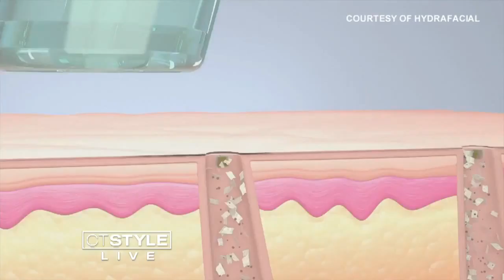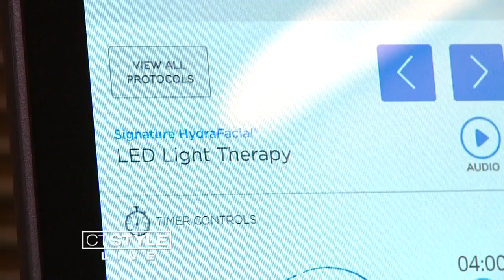Turning Back the Hands of Time with the Hydrafacial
Experts say to maintain your youthful skin, It's critical to take steps to ward off aging. As Meghan Yost reports, one of the newest anti-aging technique is the HydraFacial.